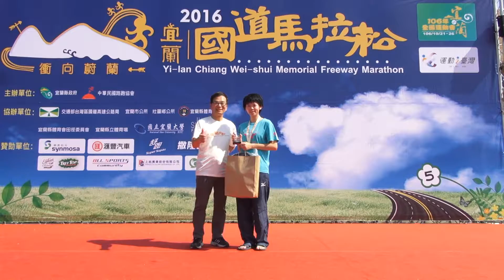105年宜蘭縣運動i台灣地方特色運動 宜蘭國道馬拉松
105年宜蘭縣運動i台灣地方特色運動 宜蘭國道馬拉松